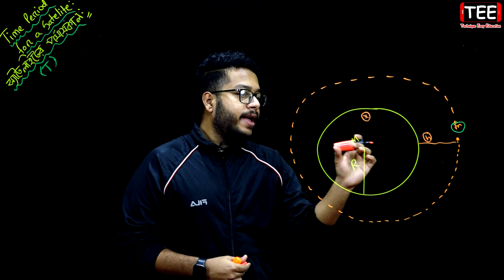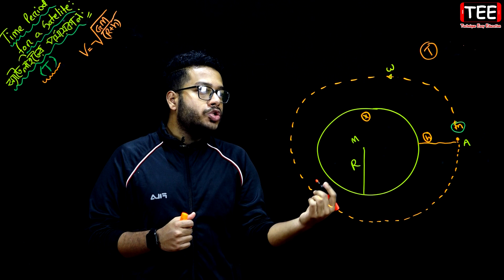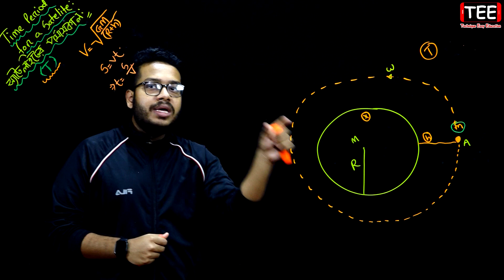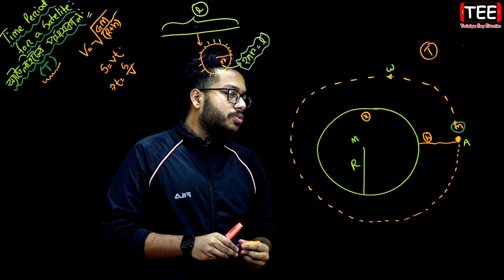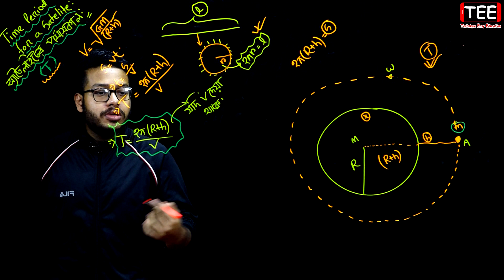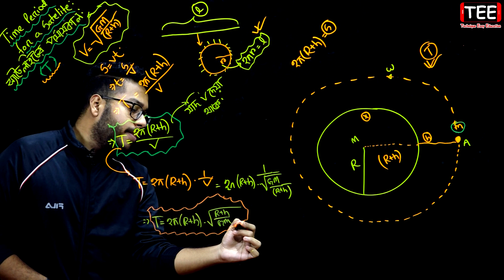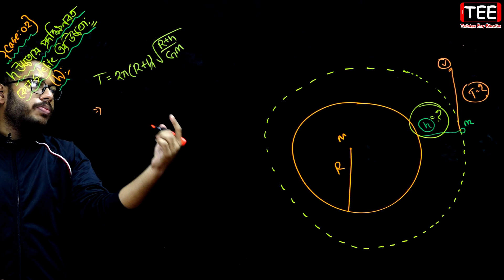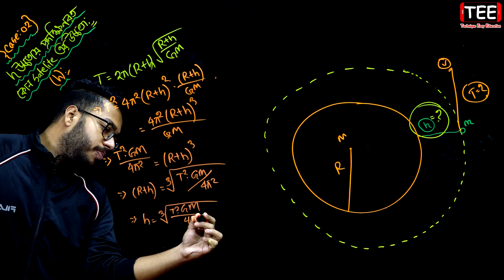পর্ব-১২ | মহাকর্ষ ও অভিকর্ষ | ষষ্ঠ অধ্যায় | পদার্থবিজ্ঞান প্রথম পত্র | HSC physics 1st paper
HSC physics 1st paper chapter 6 | পর্ব-১২ | মহাকর্ষ ও অভিকর্ষ | ষষ্ঠ অধ্যায় | পদার্থবিজ্ঞান প্রথম পত্র